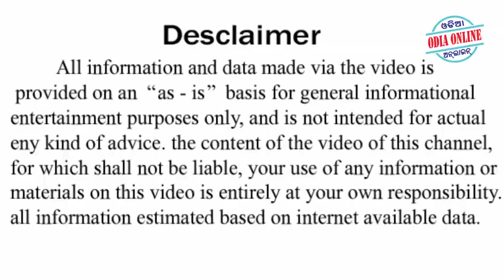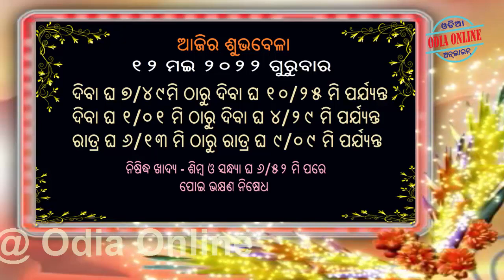Ajira Rashifala | 12 May 2022 | ଆଜିର ରାଶିଫଳ ସମ୍ପୂର୍ଣ 12ଟି ରାଶିର ଭାଗ୍ୟ | Today Horoscope